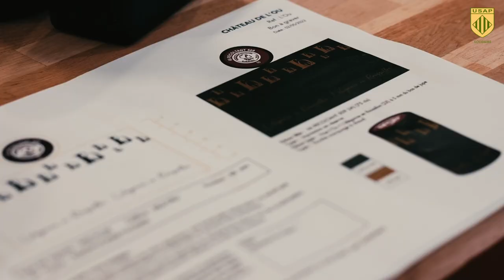Les joueurs de l’USAP à la découverte des métiers du vin !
Dans le cadre du projet Mar I Vi réalisé par USAP Solidaire, le Fonds de Dotation du club, plusieurs joueurs et anciens joueurs de l’USAP ont eu l’opportunité de découvrir les métiers de notre territoire. Dans ce premier épisode, Damien Chouly, Charles Géli et Tom Ecochard sont allés à la rencontre des métiers du vin !